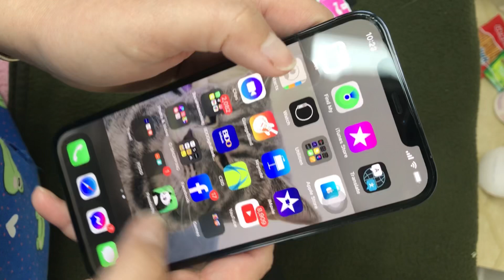CAMERA LENS FOR IPhone 12 Pro Max📱 || Yeny Love❤️